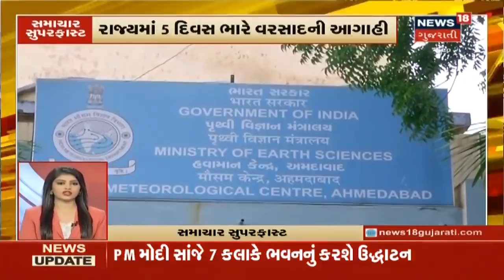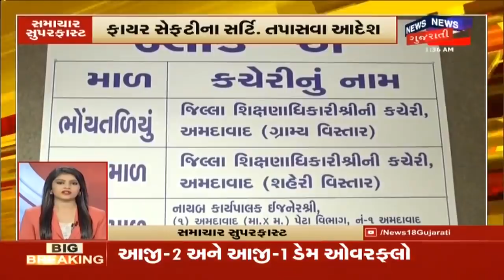આજના સાંજના 4 વાગ્યા સુધીના મહત્વના સમાચારો | Superfast Gujarati News | September 2, 2019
Dhabudi Maa ઉર્ફે Dhanji Oad સામે તપાસનો ધમધમાટ. પોલીસે ચાર લોકોનાં નિવેદન નોંધ્યા. Mumbai Lalbaug Raja દર્શને પહોંચ્યા ભક્તો. Ganesh Chaturthiની PM Modi એ પાઠવી શુભેચ્છા.